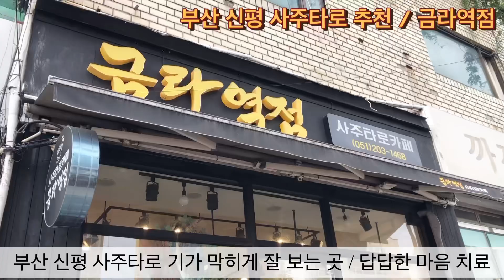부산신평사주타로 “ 금라역점 ”